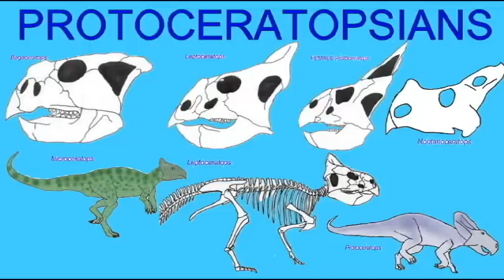PL EXAM 2:PROTOCERATOPSIANS.avi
PROTOCERATOPSIANS